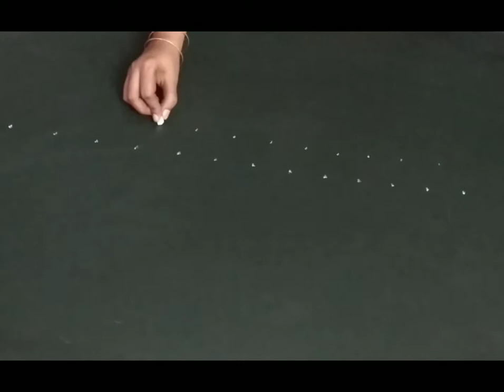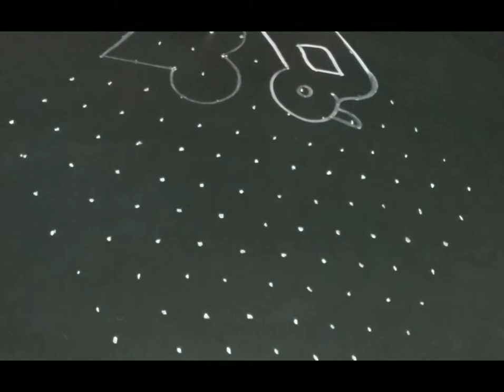13 dots Ducks rangoli 13 చుక్కల బాతుల ముగ్గుlook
#13 dots # muggu# rangoli#13 dots ducks rangoli#13 dots chukkala muggu #13 dotschukkalamuggu#13dotsmelikalamuggu # ducksrangoli# bathulamuggu